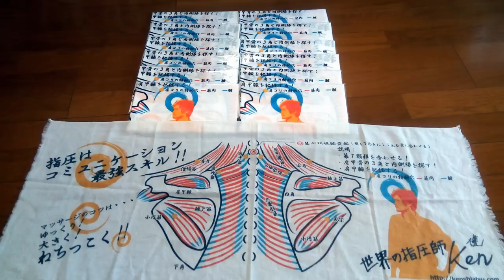黒歴史⁉【肩こりの自覚がなかったお姉さん】Free Massage PROJECT.Shibuya station square.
2019年も渋谷ハチ公前で肩もみを始めました！